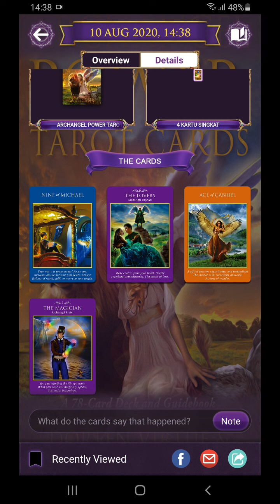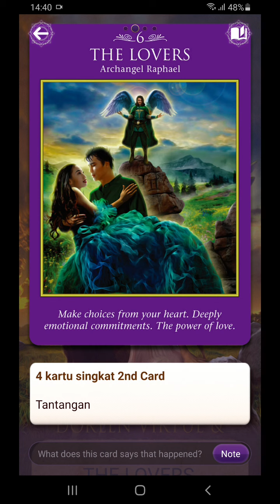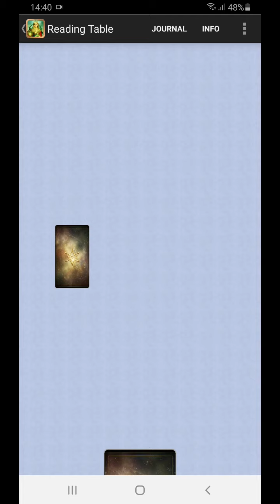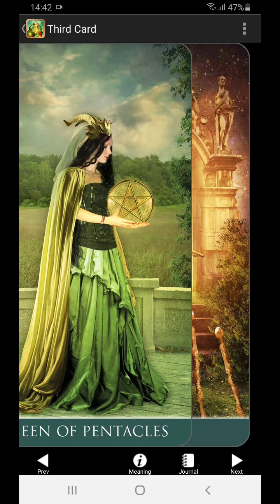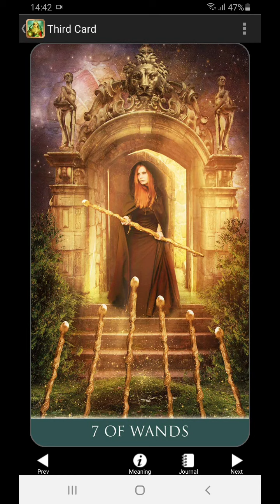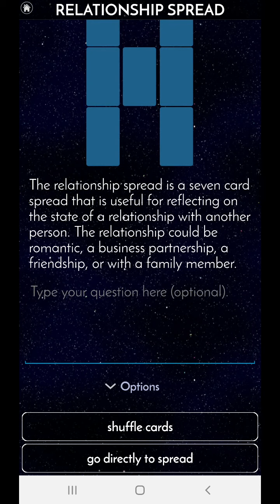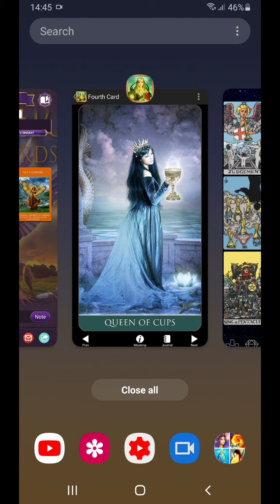Scorpio. Mid Agustus. Mulai langkahmu dan semua akan beres. Fokus ke diri. Happy ending tuk pasangan